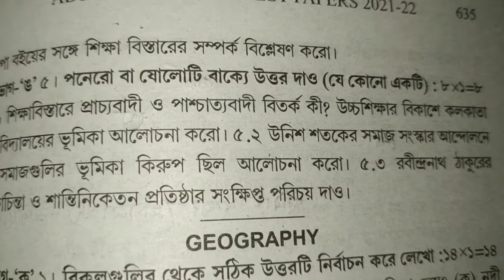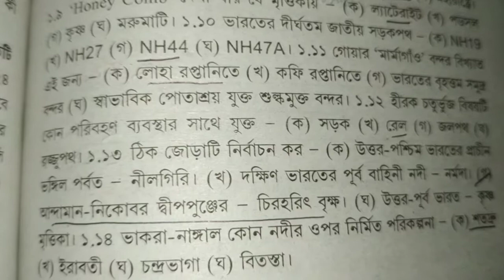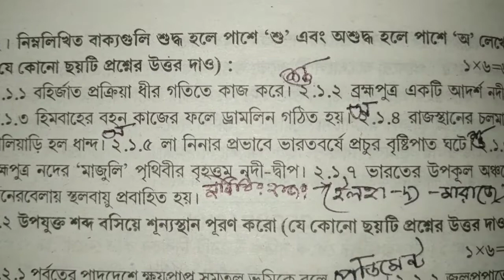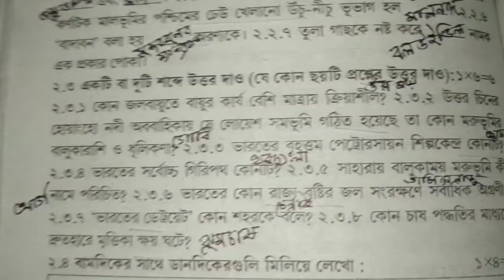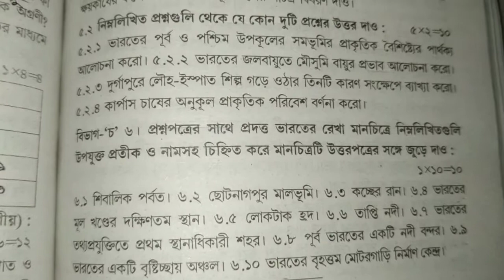ABTA Test Paper 2022 Class 10 Geography Page 635. মাধ্যমিক ভূগোল প্রশ্ন উত্তর 2022. Geo-Solved.